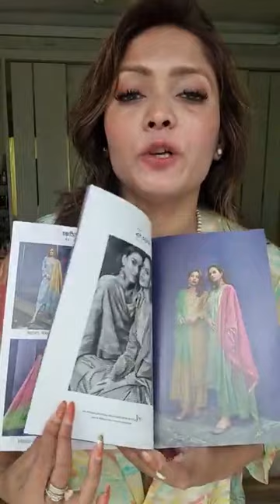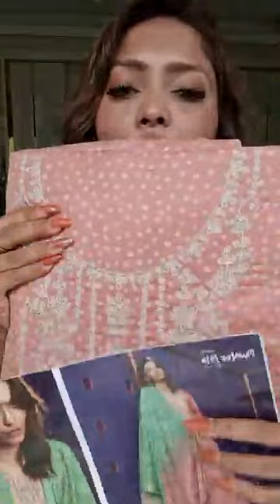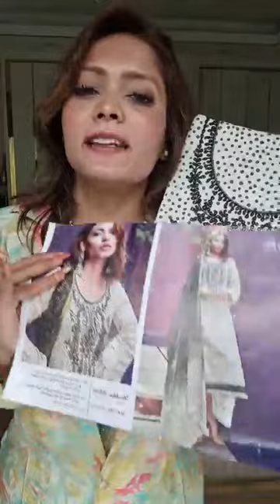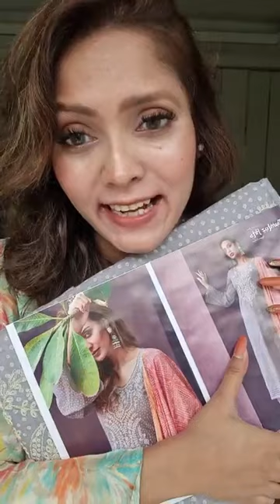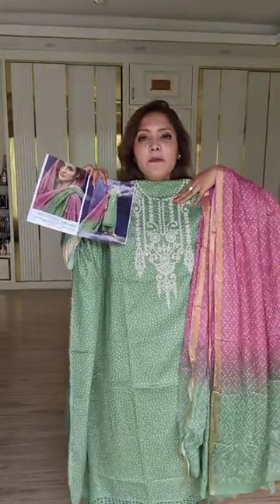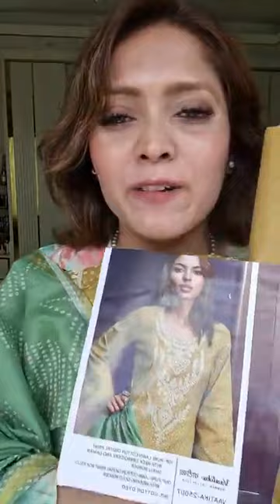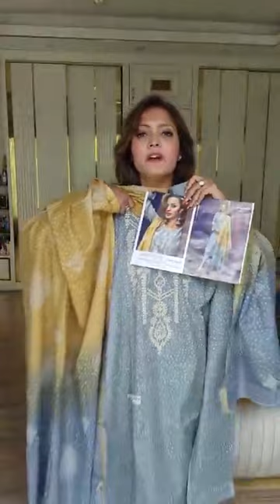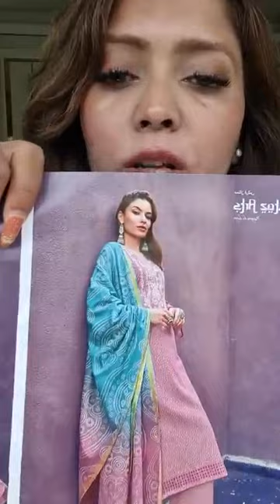Mumtaz arts Vaatika 😍😍😍😍signaturecollection